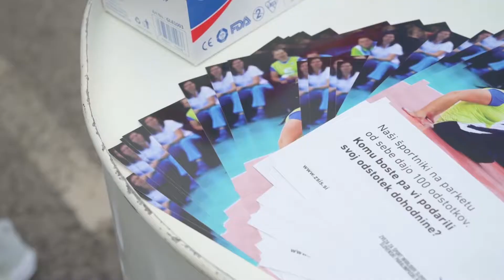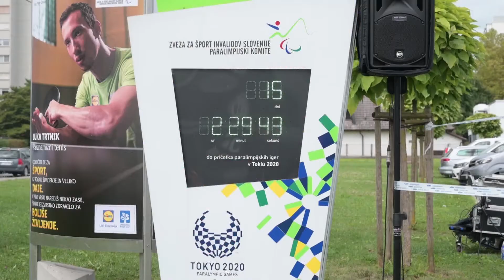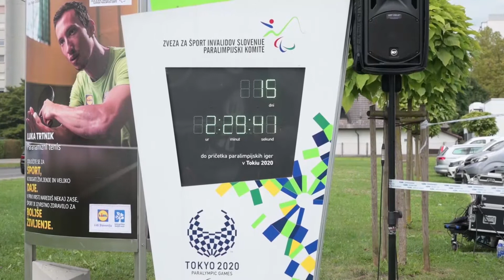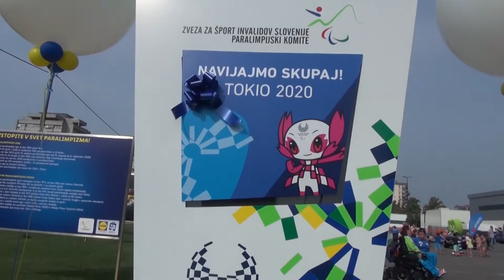ZMOREM! 48. del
Zmorem! je prva oddaja na Sportklubu namenjena športnikom invalidom. V sodelovanju z Zvezo za šport invalidov - paraolimpijski komite in podjetjem Lidl Slovenija jo pripravljamo enkrat mesečno. V prijetnih dvajsetih minutah preverjamo dogajanje na tekmovanjih in poslušamo zgodbe športnikov invalidov. In zakaj ravno "Zmorem!"? Ker si upajo, ker ne odnehajo, ker so polni energije. Zmorejo, vsi športniki invalidi, ki jih predstavljamo v naši oddaji. Na sporedu v prvem tednu vsakega meseca.